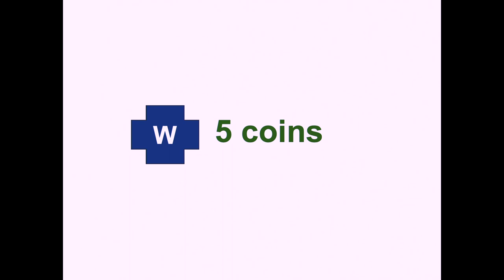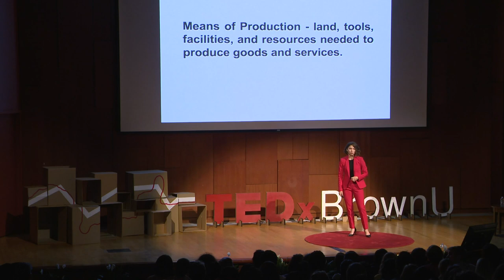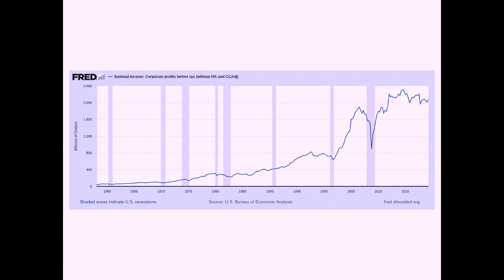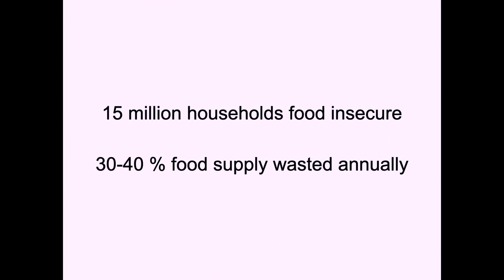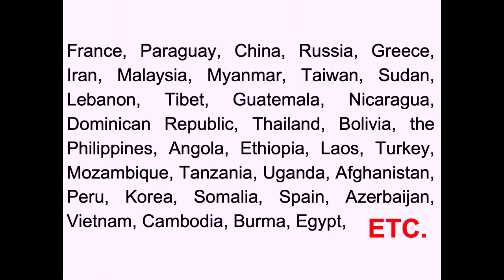A New Direction for the U.S. Economy | Jessica Burbank | TEDxBrownU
Jessica Burbank makes the case for integrating democratic principles with economic decision-making—a transformation she argues is necessary for human progress. This perspective is informed by her background in data-driven​ public policy, international history, and political economy. Her work ranges from piloting development programs with a focus on sustainability and sociocultural relevance​ to lecturing in the International Studies department at Wells College under Dr.Tukumbi Lumumba-Kasongo. Jessica Burbank makes the case for integrating democratic principles with economic decision-making —a transformation she argues is necessary for human progress. This perspective is informed by her background in data-driven public policy, international history, and political economy. Her work ranges from piloting development programs with a focus on sustainability and sociocultural relevance to lecturing in the International Studies department at Wells College under Dr.Tukumbi Lumumba-Kasongo. This talk was given at a TEDx event using the TED conference format but independently organized by a local community.